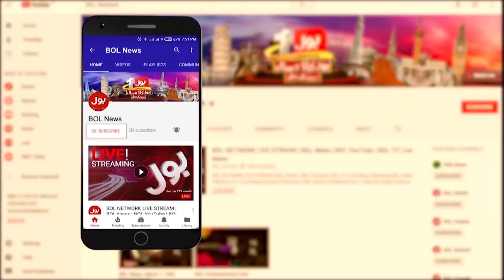Petrol Ki Qeemton Par Awaam Ki Jugatein | Imran Khan With Kaka Reporter | BOL Exclusives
Public Reaction On Petrol Prices
Petrol Prices Hike
PM Imran Khan Mimicry